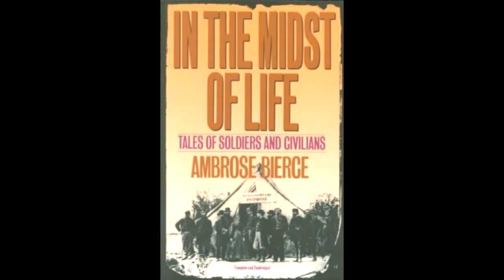Best of In the Midst of Life Part 1: by Ambrose Bierce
Tales of Soldiers and Civilians:
Section 1: The Suitable Surroundings
Section 2: A Tough Tussle
Section 8: Chickamauga